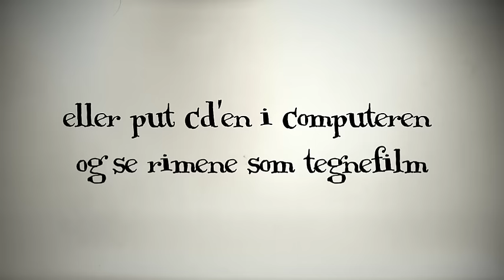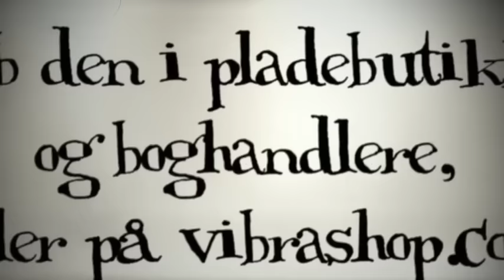Jakob Martin Strids 'Mustafas Kiosk'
Jakob Martin Strids "Mustafas Kiosk" som tegnefilm og lydbog indtalt af Povl Dissing og med musik af The Tremolo Beer Gut.